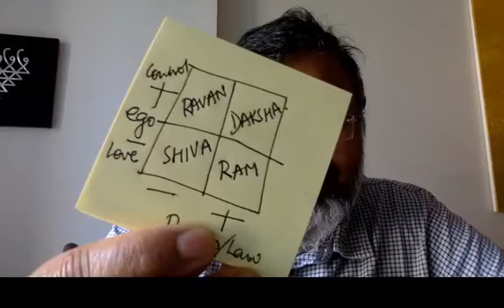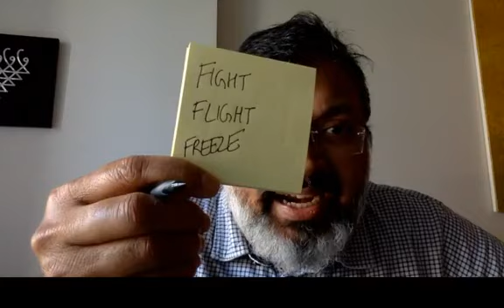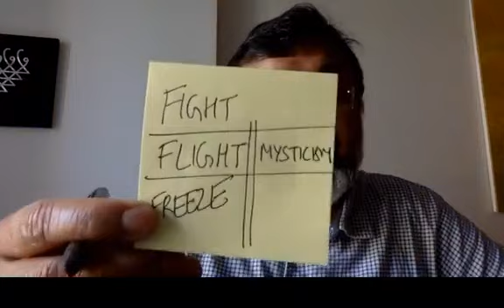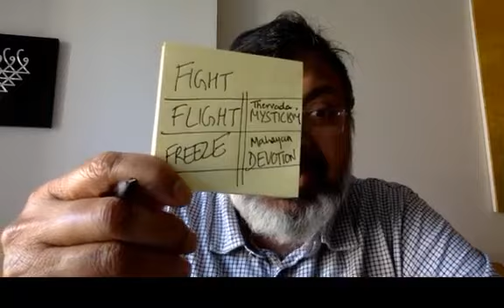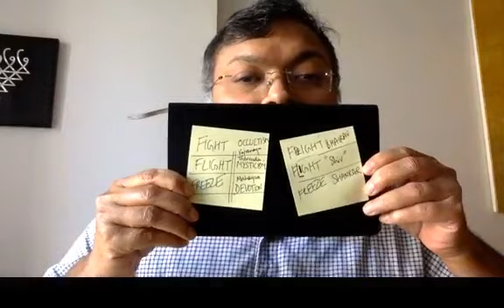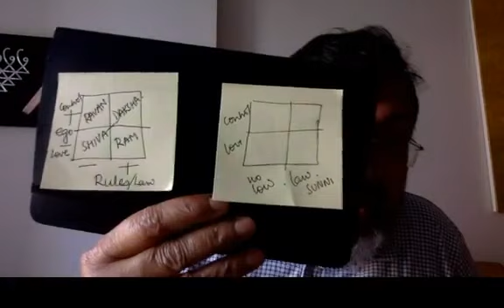Karwaan LIVE: Tea Time Tales with Devdutt Pattanaik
As part of our Karwaan Learning at Home LIVE History Festival, we in collaboration with @devduttmyth brought to you a special episode of TEA TIME WITH DEVDUTT PATTANAIK on 3rd May 2020

Devdutt Pattanaik is an Indian mythologist, speaker, illustrator and author, known for his prolific writing on sacred lore, legends, folklore, fables and parables, and for challenging wilful misinterpretations of ancient Indian scriptures, stories, symbols and rituals.

We are deeply grateful to Devdutt Pattanaik for accepting our invitation to be one of our speakers. ♥️😇

Follow us on various social media platforms for daily updates on upcoming lectures, history, and heritage facts and upcoming heritage walks for students.

About Karwaan: In a Delhi that is slowly forgetting its history, Karwaan, a student-led Heritage Exploration Initiative, aims to revive the love for Delhi’s heritage. We began our journey in September 2019, when we organized a heritage walk to Tughlaqabad Fort with one of the most famous history buffs in Delhi, Sohail Hashmi. Since then we have organized many walks and lectures by historians at heritage sites. Our basic aim behind this initiative is to promote historical sites among university students.

Please Note: The rights to use/reproduce videos of Karwaan: The Heritage Exploration initiative is reserved and any reproduction of the video without prior consent is not allowed.